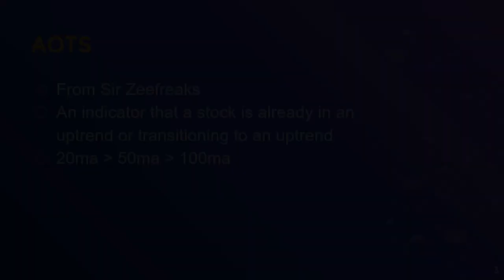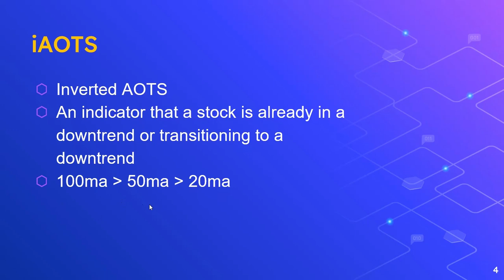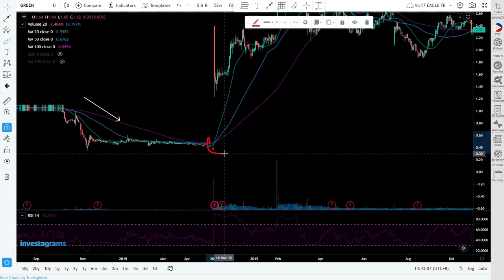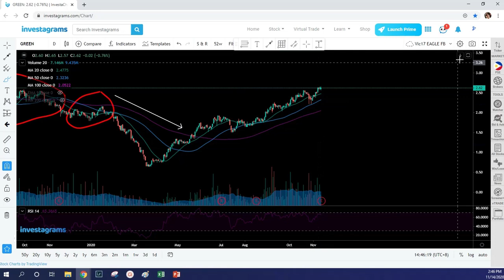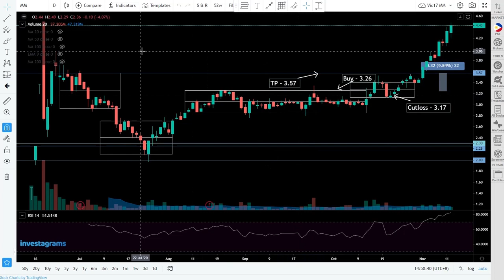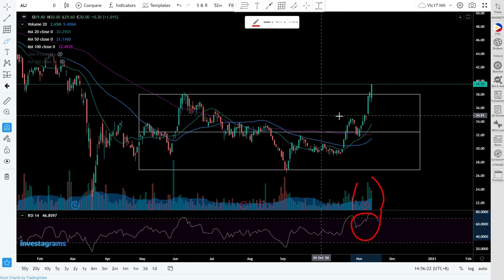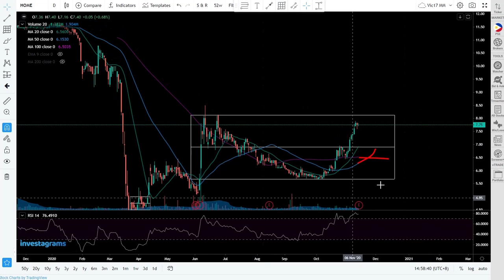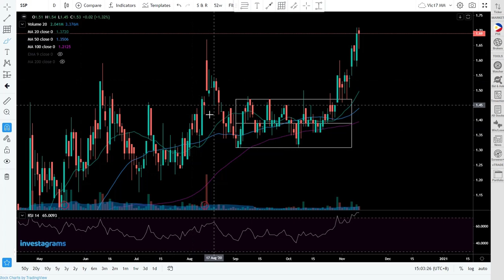AOTS - How we use it in our trading system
Weekly Stock Market Tutorials

- Introduction
- iAOTS
- Application to our system
- And other juicy stuff

Please watch out for the next videos that will be posted daily at 9PM.